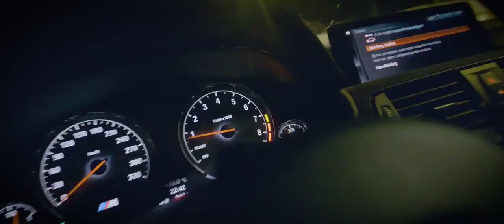Leafs - It's a Murda (music video) (car drift action shots)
Leafs - It's a Murda (music video)

Driver white bmw e92 m3 & driftsport e36 m3: Vernon Zwaneveld - DriftPinda